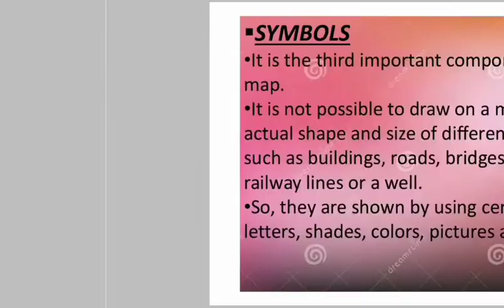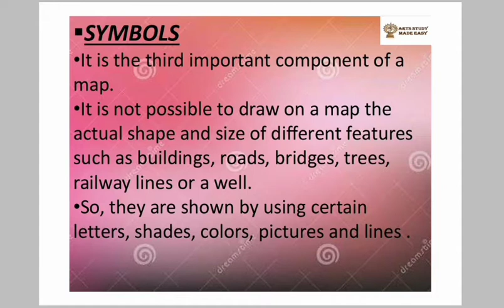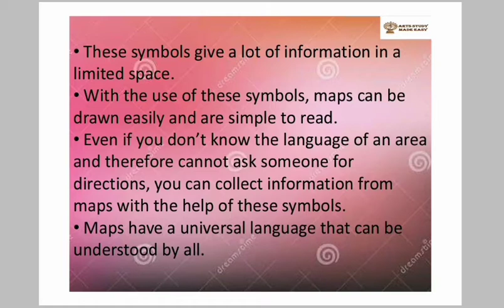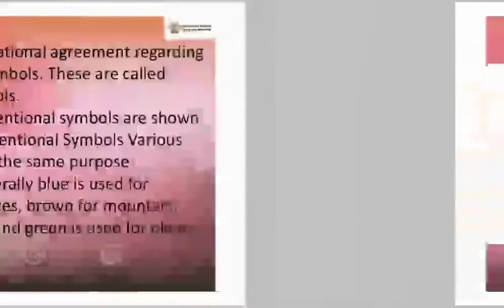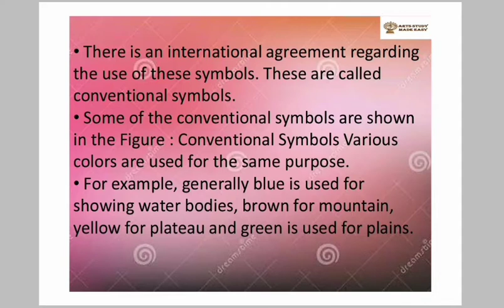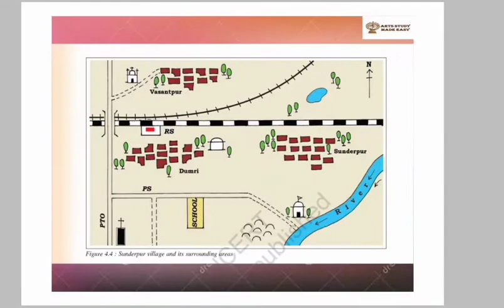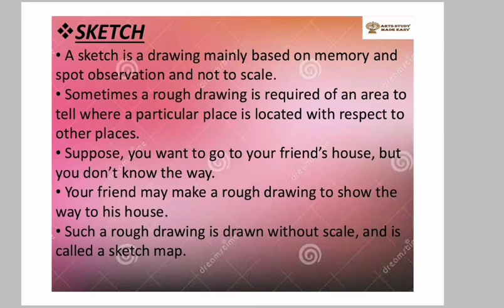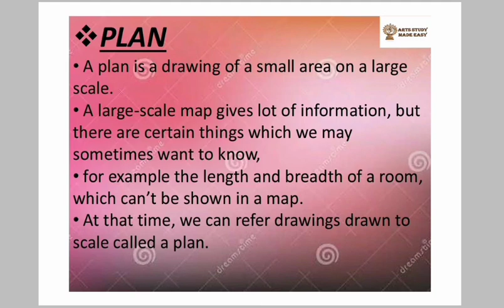Geography class 6 chapter 4 lecture 3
Maps